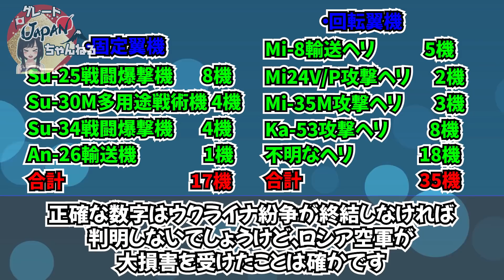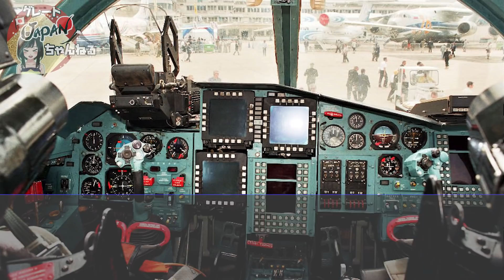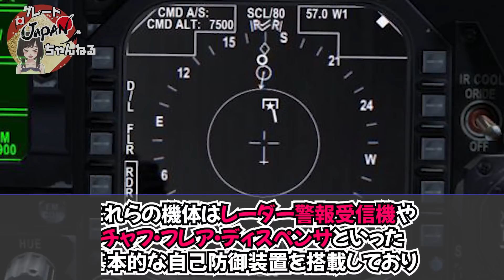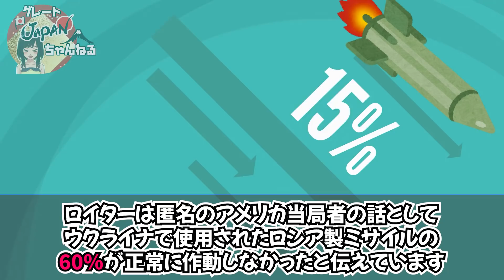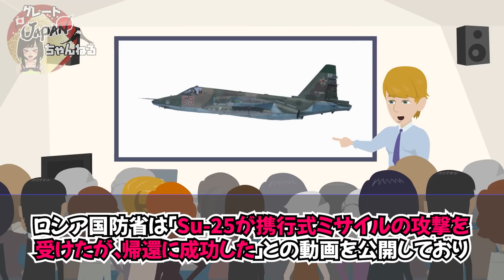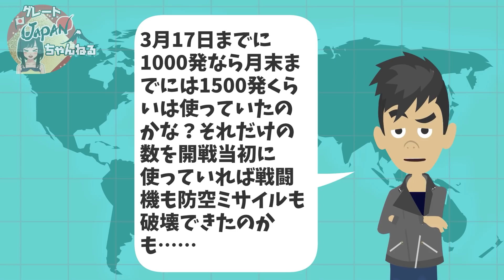【悲報】たった１日で10機も撃墜されるロシア空軍の実態を暴露ｗｗ【グレートJAPANちゃんねる】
✅【悲報】ロシアさん、勝てない・・・ロシア軍の酷すぎる戦況を暴露ww【グレートJAPANちゃんねる】

■フリー素材